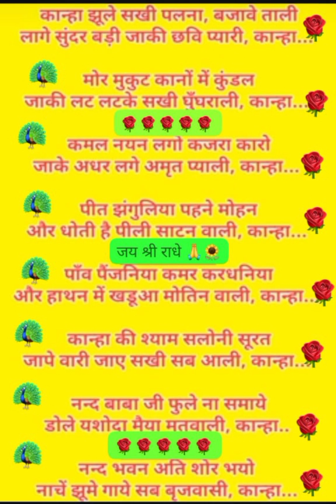छठी स्पेशल भजन withlirics 🌈 कान्हा झूले सखी पलना बजावे ताली 🦚यशोमती मैया के साथ 🌿 जय श्री राधे 🙏